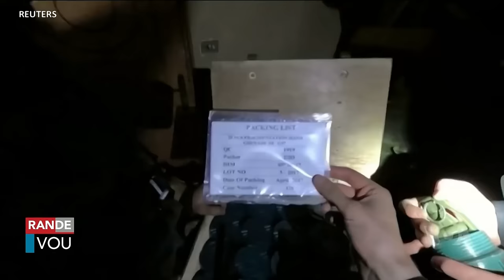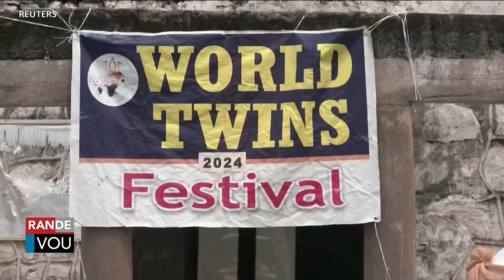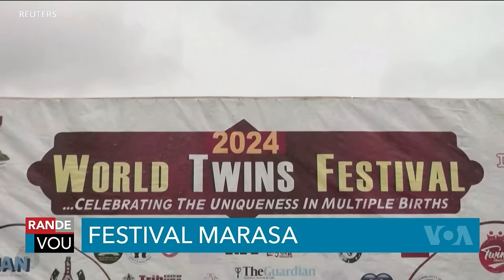LAVWADLAMERIK 26 OKTOB 2024 NOUVEL SA FENK TOMBE NOU SOVE